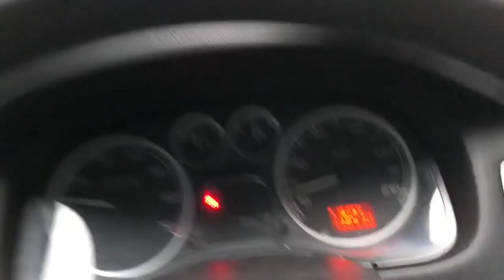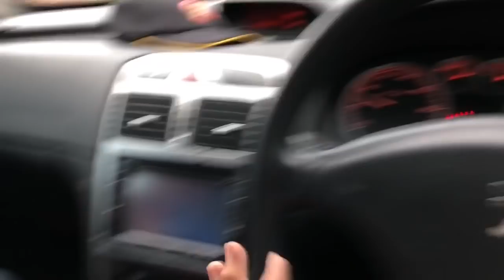peugeot 307 sporty M/T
pin  BBM 5C799ECE
IG. Kamil motor